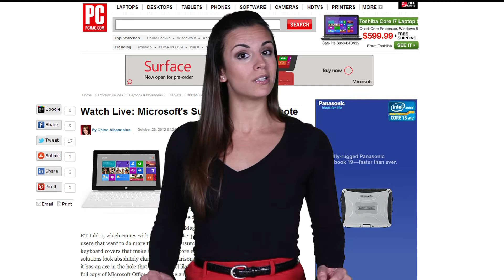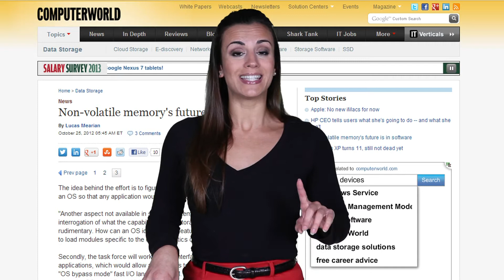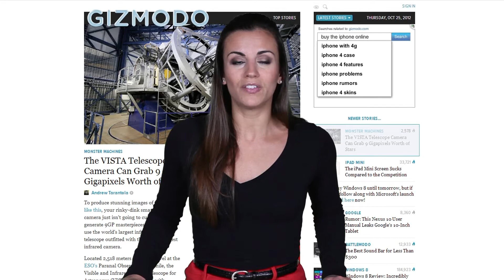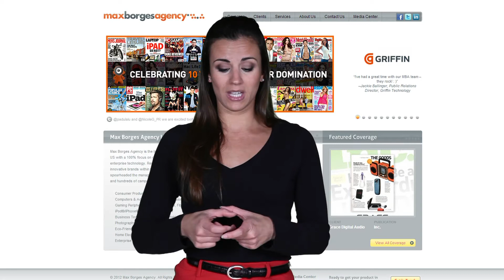YTV: Tech Juice October 25, 2012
Its Tech Juice on a Thursday and we speak of Windows 8, Non Volatile Memory's future and a super galactic VISTA Telescope for UFO watching!  Rejoice for your tech news is right here!